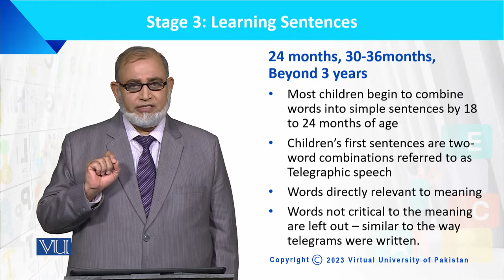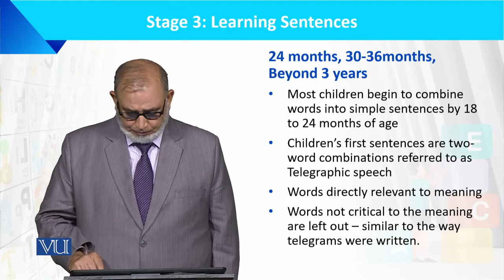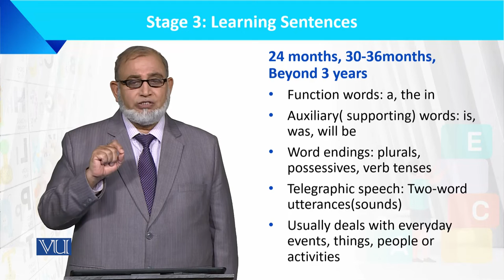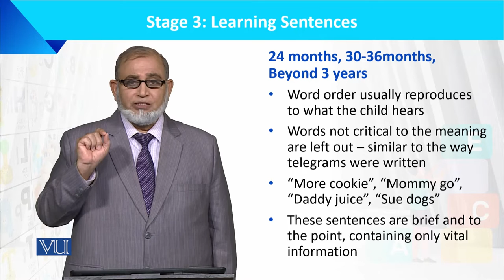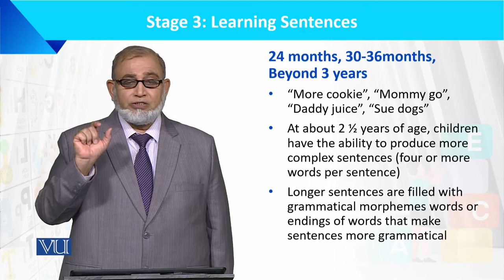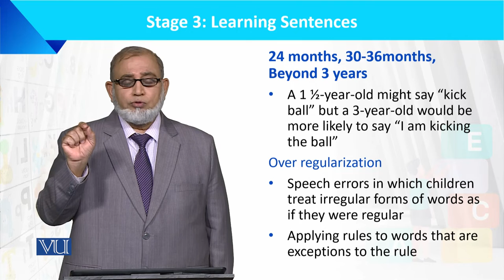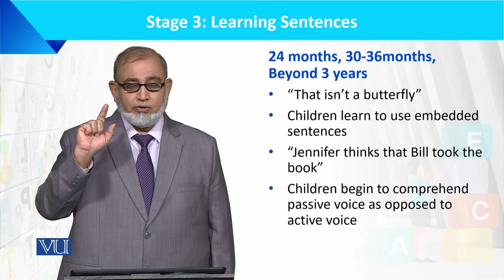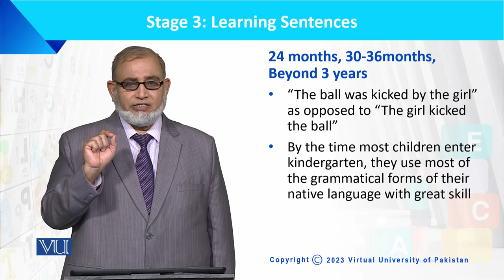Stage 3: Learning Sentences, 24, 30-36 Months | Language Development of the Child | ECE201_Topic057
Topic057: Stages of Language Development, Stage 3 - Learning Sentences,
24 Months, 30-36 Months, Beyond 3 Years,
By Dr. Muhammad Iqbal